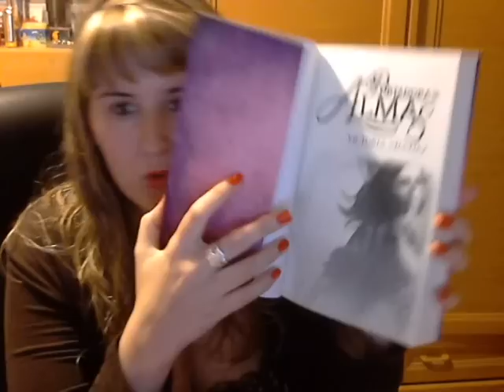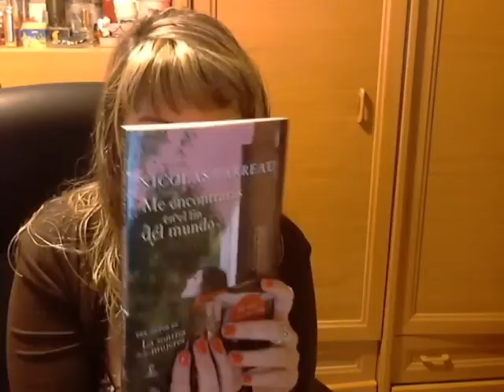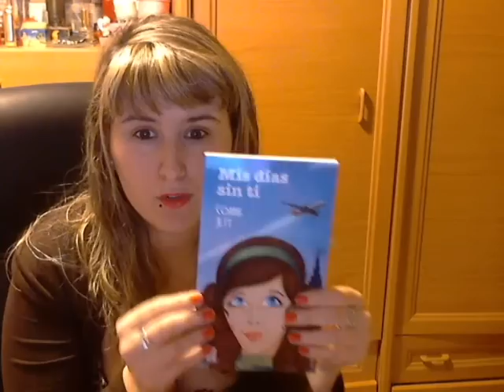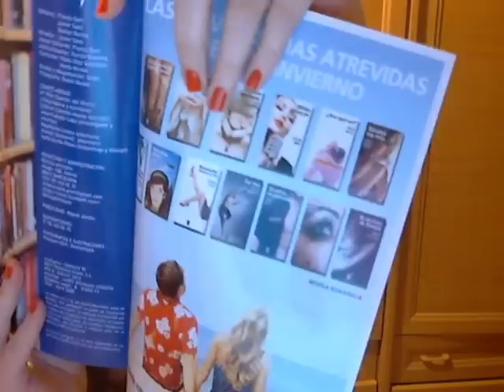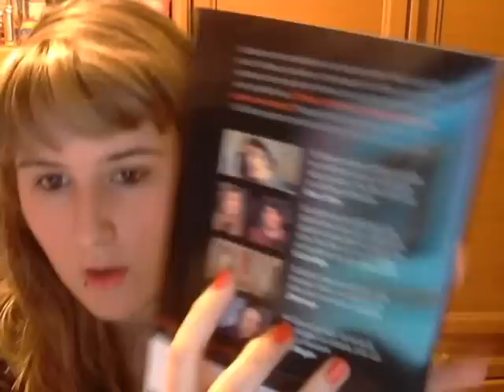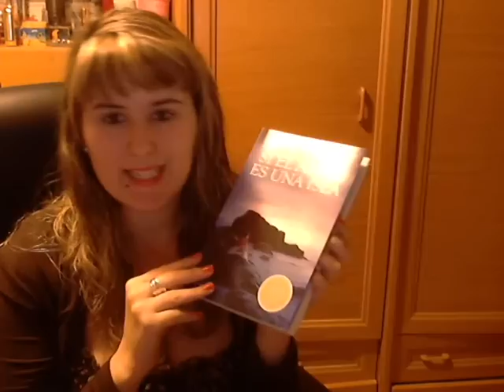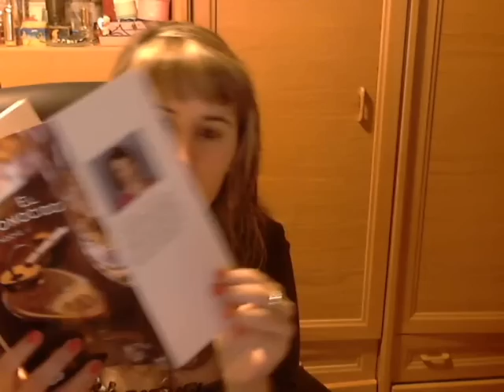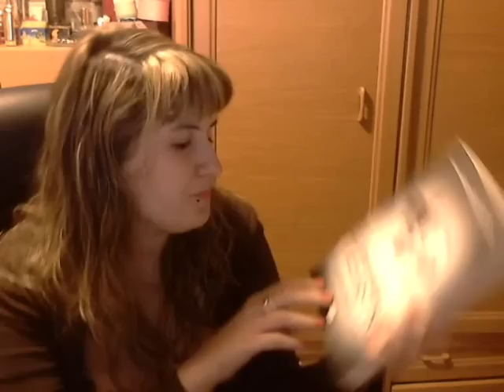IMM Vlog 53